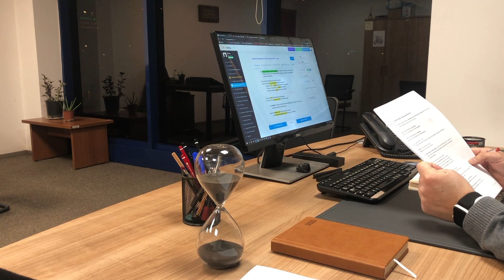STUDY WITH ME 1 HOUR at MY OFFICE REALTIME | ASMR, no music, no break, Study With Latif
In this video,we will study in my office. Please focus your attention only on the subject you are studying. Please leave your phone away while study. Success be with you.